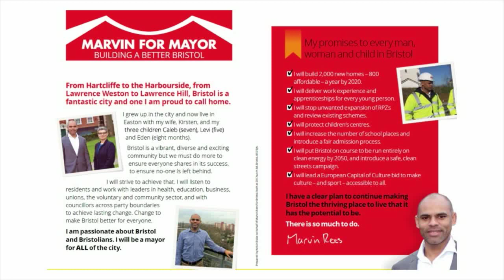Delivering for Bristol: The Mayor's Annual State of the City Address and Debate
As Mayor Marvin Rees reaches the end of his first term, he reflects on the work of his administration and where it goes next. What has been delivered? Housing has been a priority for his time in office. In the year of Homes for Heroes 100, where Bristol has the largest programme of events nationally marking and celebrating the council estate, Mayor Rees reflects on the housing needs of the city, the homes built, and the new homes to come.

He addresses his commitment to combatting inequality and what has been achieved; making a better environment for all and what the declaration of climate emergency means for Bristol; progress in transport and the arena; and his work on migration and refugees.

He also looks at the needs of future cities and what Bristol’s demands should be for further devolution from central government.

Following Mayor Rees’ State of the City Address a panel of international experts debates the future of cities around the world. Including Sheila Foster (Georgetown University and Global Parliament of Mayors); Bruno Maçães (Hudson Institute/ Flint Global Renmin University in China and formerly Portugal’s Europe minister 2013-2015); Tony Pipa (Senior Fellow, Global Economy and Development Brookings); Lola Shoneyin (novelist: The Secret Lives of Baba Segi’s Wives  and director of Aké Arts and Book Festival); and Ece Temelkuran (novelist, commentator and author most recently of How to Lose a Country: The Seven Steps from Democracy to Dictatorship). Chaired by Festival of Ideas Director Andrew Kelly.

Vanessa Kisuule, Bristol City Poet performs her 7th official commission.

Part of the 2019 Festival of Future City. Find out more about Festival of the Future City

Festival of the Future City is presented by Bristol Ideas.